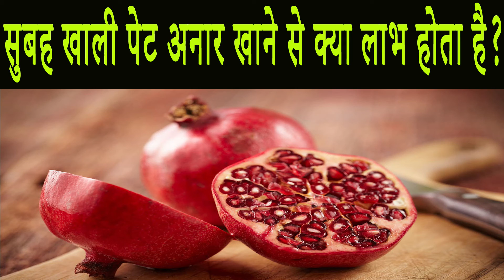सुबह खाली पेट अनार खाने से क्या लाभ होता है